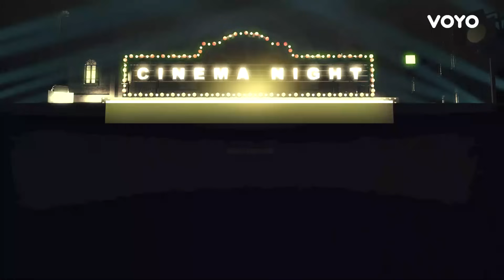Movie Night | Love Island România S1